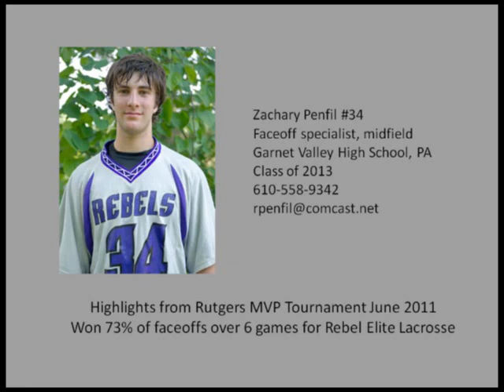Zach Penfil FaceOff Highlights Rutgers MVP Tournament June 2011